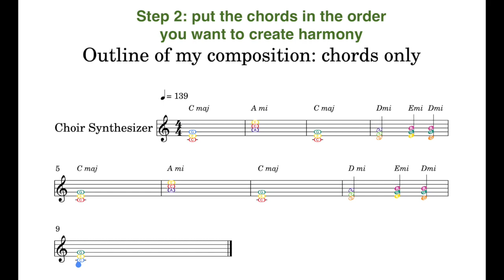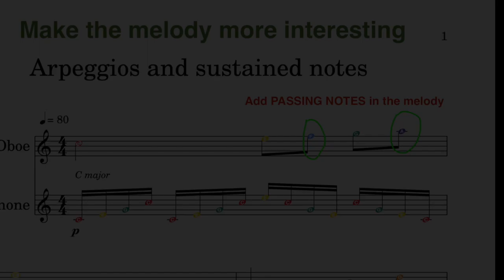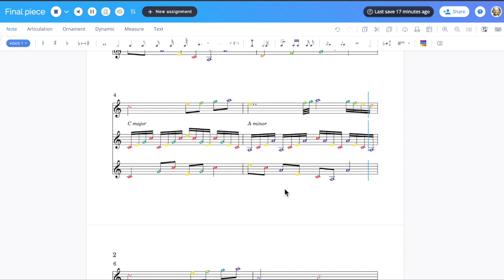Using harmony to make music in Flat.io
A short example of how to use harmony more creatively. A simple look at arpeggiating chords and systematically building music from the chords upwards.